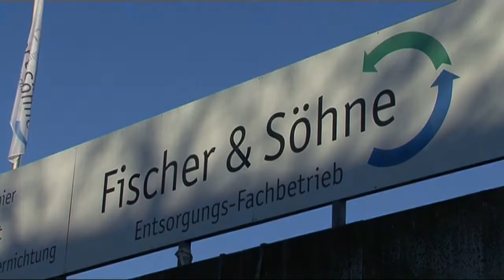627. Maiabendfest 2015 in Bochum - Bochumer Bürger Gilde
Sechshundertsiebenundzwanzig Jahre Bochumer Maiabendfest, ein Fest von Bochumern für Bochumer und ihren Gästen sind Geschichte. Mit dabei, die Bochumer Bürger Gilde, eine selbstständige Gruppe der Bochumer Maiabendgesellschaft. Und erstmalig: der VfL Bochum 1848 mit seinem Lizenzspielerkader. Blau-weiße Impressionen vom 627. Maiabendfest.